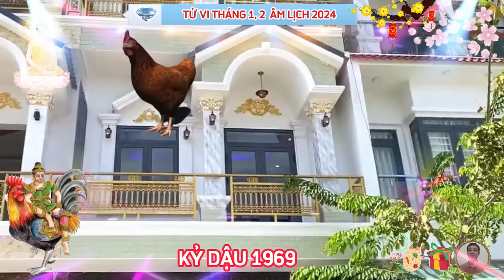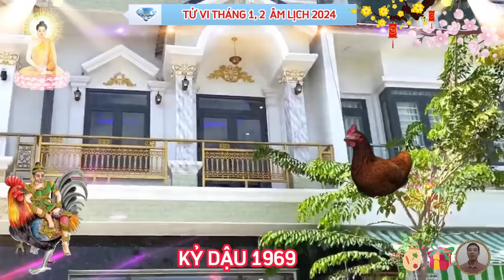🔴 Tiên Tri Chấn Động Cuộc Đời KỶ DẬU 1969 BỀ TRÊN BAN LỘC Tiền Tỷ Về Tay Cực Giàu Tháng 1, 2 ÂM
người tuổi kỷ dậu sinh năm 1969, hay còn gọi là báo hiệu chi kê, âm mạng, tuổi âm 56 tuổi, sinh từ, ngày 17 tháng 2 năm 1969, đến ngày mùng 5 tháng 2 năm 1970, ngũ hành bản mệnh, đại trạch thổ, đất nền nhà, tướng xương, xương con gà, tướng tinh con thỏ.
 trời sinh người tuổi kỷ dậu có nhiều ước mơ, hoài bão cao cả, và họ luôn cố gắng phấn đấu, nỗ lực để đạt được quyền lực, địa vị vững chắc trong cuộc sống, họ nổi tiếng là những người sống rất thẳng thắn và kiên định, có lập trường riêng, bởi vậy mà tuổi kỷ dậu được nhiều người ngưỡng mộ kính nể.
vận trình người tuổi kỷ dậu, trong năm giáp thìn 2024.
 xét về địa chi. địa chi của người tuổi này là dậu, gặp năm địa chi thìn là quan hệ nhị hợp, trong năm người tuổi dậu kinh doanh, hay buôn bán đều có cơ hội mở mang thêm công việc, bên cạnh đó, chủ mệnh được hỗ trợ của quý nhân trong các công việc, làm ăn đạt được thành quả mong muốn, khi xét về ngũ hành địa chi của năm, gặp ngũ hành địa chi của tuổi là tương sinh, thể hiện ý nghĩa tốt, trong năm chủ mệnh xuất tiền nhiều cho làm ăn, hoặc có sự đầu tư kinh doanh.
một. công việc sự nghiệp.
 thầy tử vi cho biết trong hai tháng đầu năm giáp thìn 2024 này, nam tuổi dậu 1969, sẽ có nhiều may mắn trong công việc, điều này xuất phát từ sự kiên trì vững vàng, giúp bản mệnh đón nhận được nhiều cơ hội, sự nghiệp tuy không có những bước phát triển đột phá, nhưng đổi lại được bền vững, chậm mà chắc, đôi khi, công việc khó tránh khỏi những rắc rối xảy ra, nhưng với kinh nghiệm vốn sống xã hội đã tích lũy được nhiều năm, nam kỷ dậu không phải quá lo lắng, chỉ cần mệnh chủ kỷ dậu bình tĩnh, tin tưởng, không ngại vất vả để giúp đỡ đồng nghiệp, cấp dưới, giải quyết vấn đề thì may mắn sẽ đến.